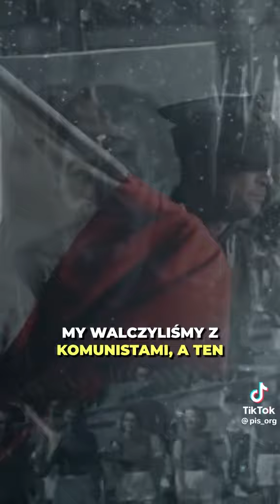TARCZYŃSKI: W niedzielę wybory! Proszę o głos: Małopolska i Świętokrzyskie!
Już w niedzielę wybory! Proszę o Państwa głos!